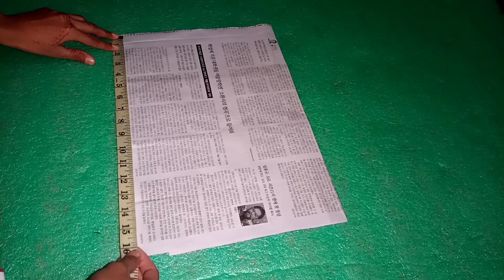Diy Adroble" leftover peace say boutique style baby frock 2023.خوبصورت بےبی فراک بنانا سیکھیں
assalamu alaikum weavers.how can you make Prince cut baby frock with cut pieces/ step by step cutting and stitching
بے بی فراک
بے بی فراک ڈیزائن
baby frock cutting and stitching 2...
designer baby frock cutting and st..

babyfrock design summer
#6 month baby frock
baby frock for girl
#4-5 year baby frock
#6 year baby frock
dress design for girl
girl midi dress design
beautiful dress design for girl
baby frock winter